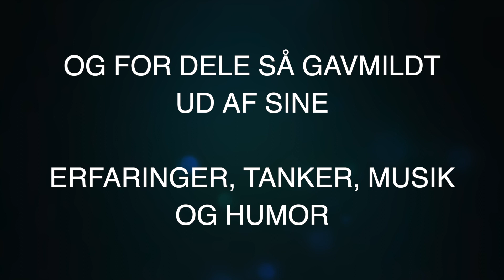Die Herren U2-Take Away - Afs. 2. Vært og Gæstemusiker: Michael Carøe. I Still Haven´t Found...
Die Herren U2-Take Away - Afsnit 2.
Premiere på YouTube - Die Herrens U2´b Kanal: Tirsdag den 31. august 2021 kl. 20.00.
Vært og gæstemusiker: Michael Carøe
Sang: I Still Haven´t Found What I´m Looking For.
Die Herren møder Michael i hans sommerhus i Odsherred til en snak om livet og en U2-sang i en ny og anderledes, akustisk version.
Michael er en mand med meget på hjertet, og hans evne til at formidle er skøn og levende.
Stor tak til Michael for at dele ud af dit liv.